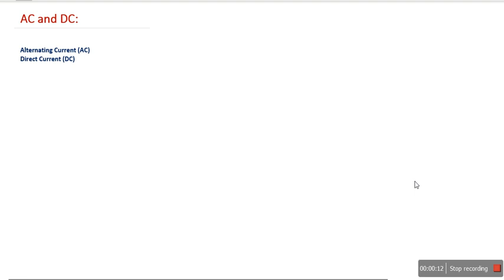L14: What are the AC and DC current? (Hindi-Eng)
Alternating current and Direct Current